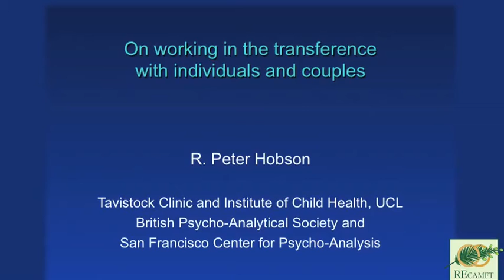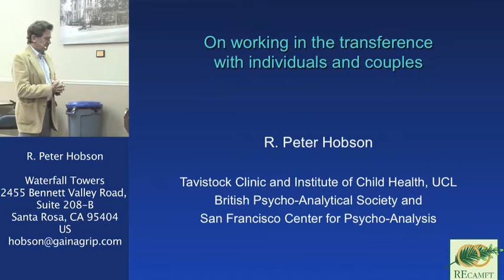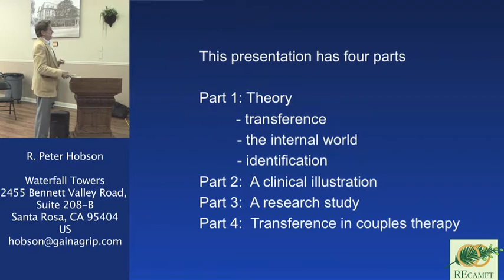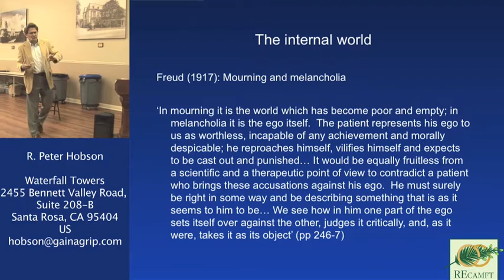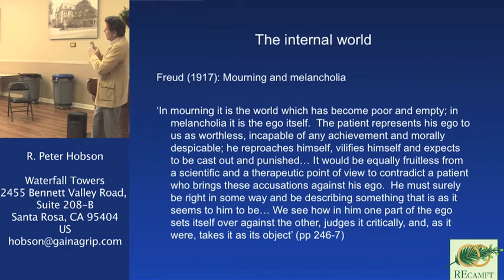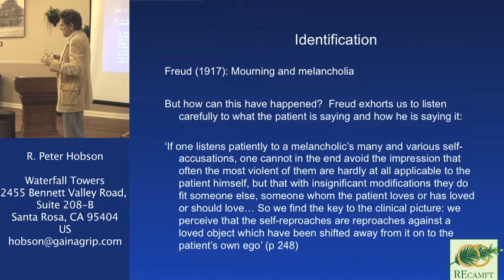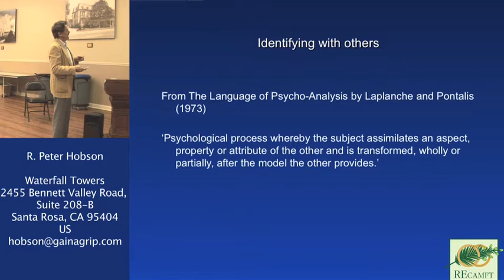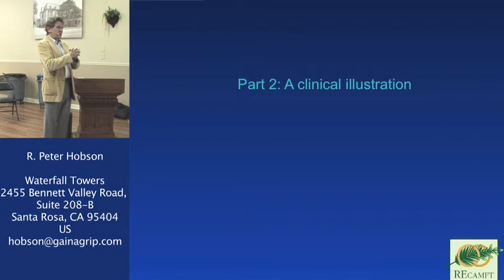On Working in the transference with Individuals and Couples by R. Peter Hobson, Part1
Psychoanalytically inspired clinical work pivots on the notion of transference. To ‘work in the transference’ means that, whether conducting psychotherapy with individuals or couples, a therapist focuses on the details of the current patient-therapist engagement, as well as issues of attachment. However, different therapists attend to, and interpret, the transference in very different ways. This talk will explore a particular way of understanding, exploring and interpreting the transference, combining clinical examples with evidence from research on both individual and marital therapy.